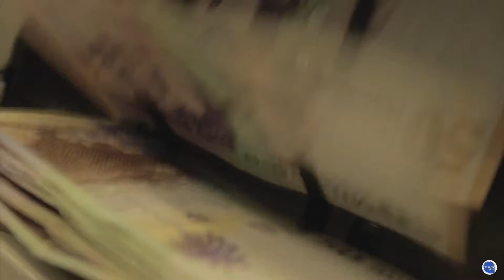Socio de Centros Poblados involucrado en otro hecho de corrupción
VÍA: TSM NOTICIAS